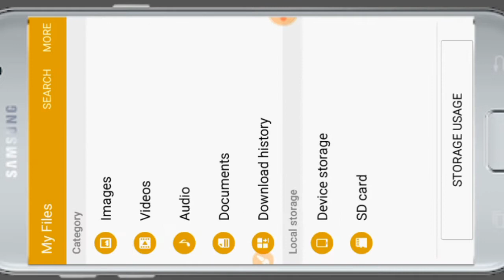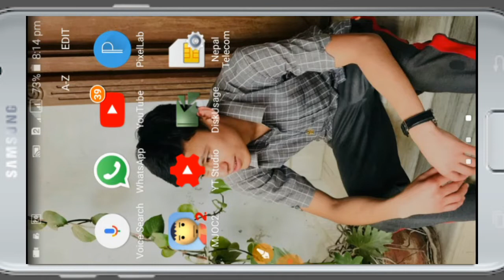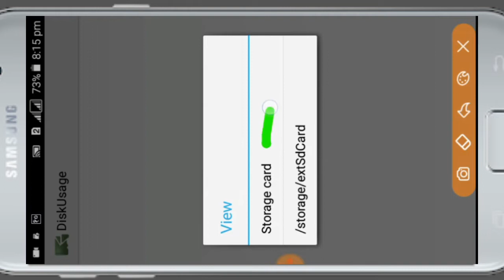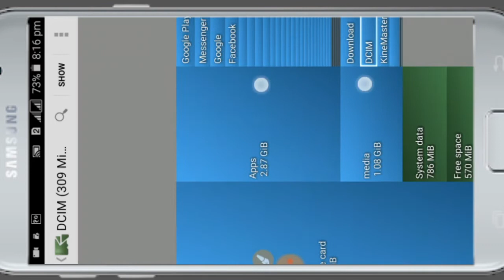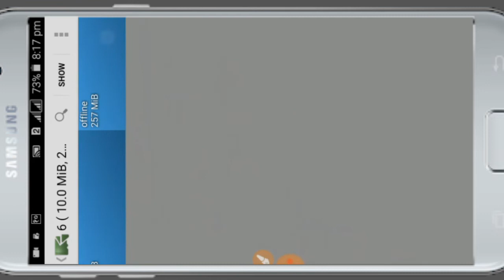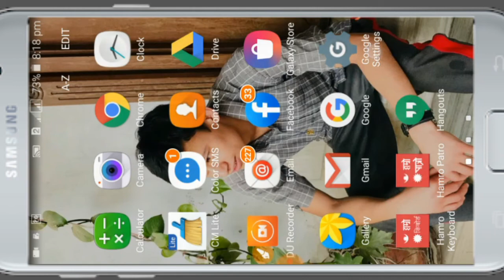मोबाईलमा रहेको sub folder ले लिएको space हेर्नुहोस।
check your mobile file And sub file capacity.delet this file from your storage and increase your memory capacity.